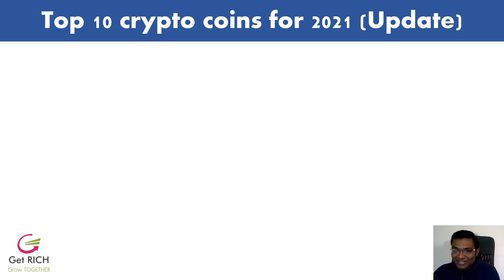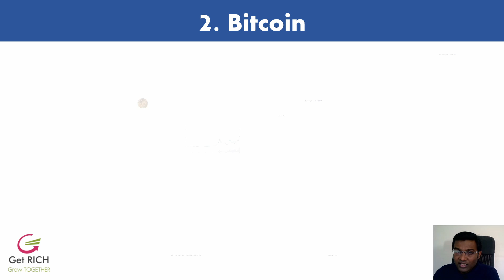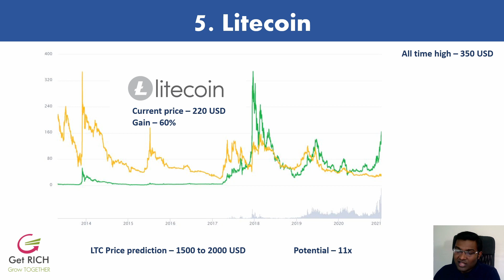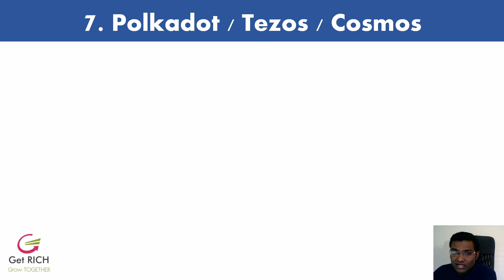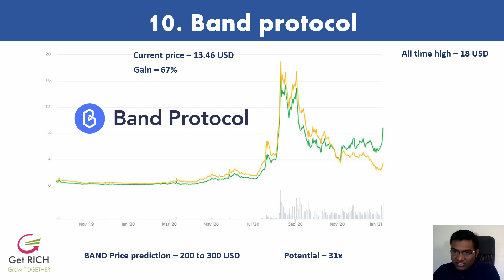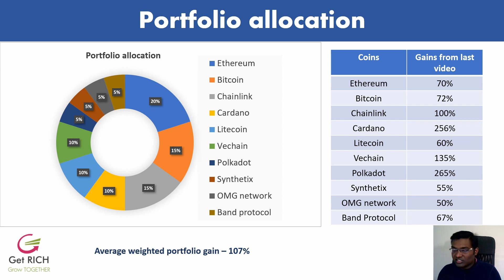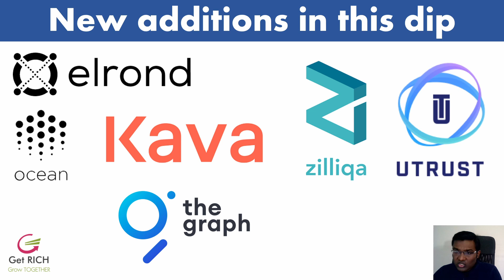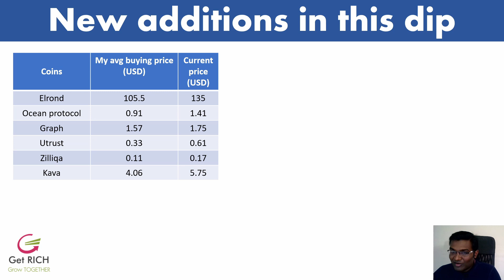Top 10 crypto coins update | 107% gain in 70 days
This video explains the update of the top 10 crypto coins to invest in 2021 and their price prediction, return potential, and portfolio allocation.

If you want to get stock updates and other investment-related newsletters, please fill in the email list below: